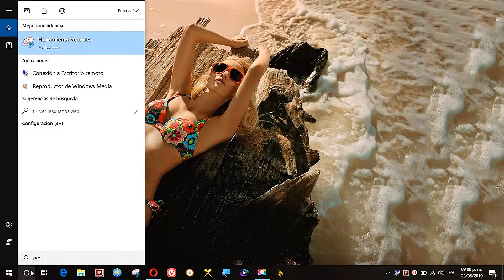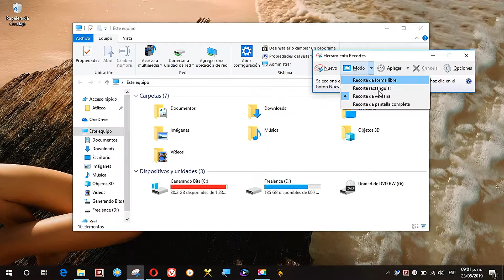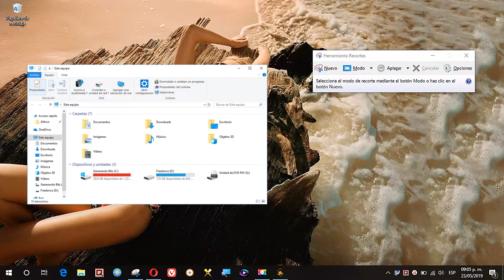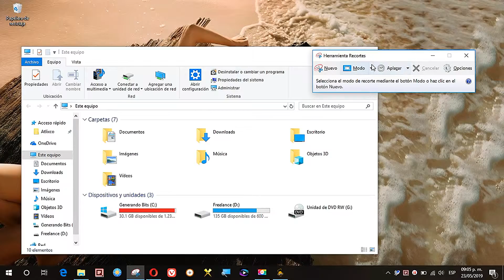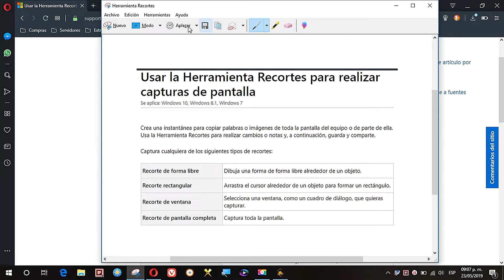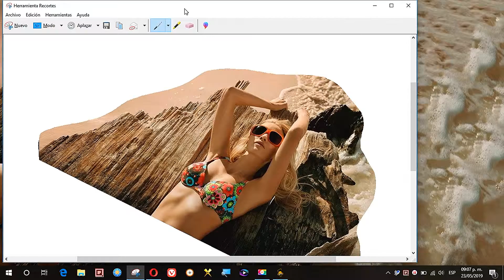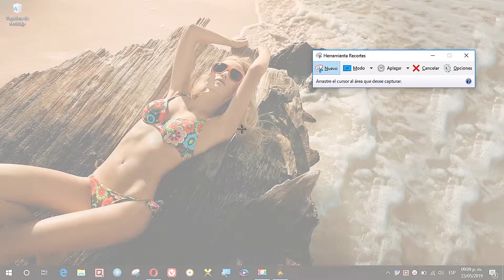Hacer capturas de pantalla y recortar cualquier ventana en Windows 10, 8, 7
Realizar capturas de pantalla completa y como hacer recortes en cualquier parte del escritorio de Windows 10, 8, 7 y en las ventanas, guardar imagen screenshot y capturar recortar partes de una página web tambien.